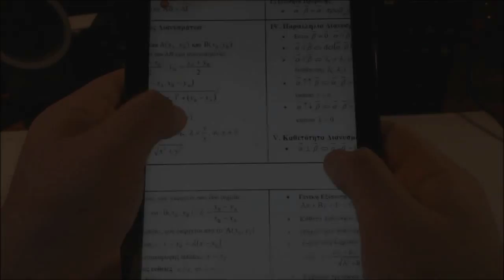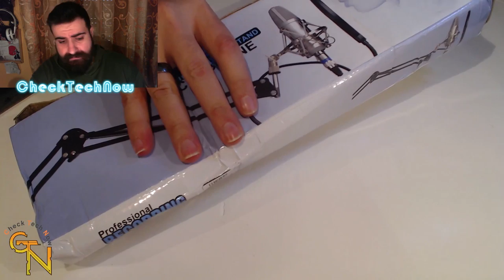Ανοίγοντας πακέτα από το eBay #2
Eπιτέλους ήρθε η ώρα να κανουνουμε ακόμη ένα eBay unboxing!! ανοίγοντας 9 πακέτα!!

Όλα γίνονται για αυτή μας την τρέλα, γιατί γουστάρουμε να ανοίγουμε πακέτα :P Everyday is like Christmas

Ένα μεγάλο ευχαριστώ στον Στέλιο για την δημιουργία αυτού του ιντρο! Όλα τα credits σε αυτόν!!! Μπείτε στο καναλι του Kakos Xamos